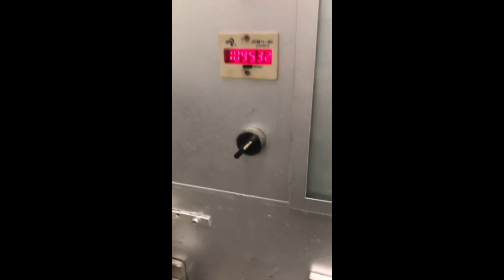SIGMA Hardware - Cycle Tests for the best Quality Control.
SIGMA Hardware - Automatic Production lines:  OEM parts,  stamping,  die-casting, press, injection.

Automatic Production Lines increase the production rate but reduce your cost. Also, it could meet the precise dimensions requested by clients.

Welcome the orders with significant quantity volume from you.

SIGMA Hardware is available to work for you with the Automatic Production Lines.